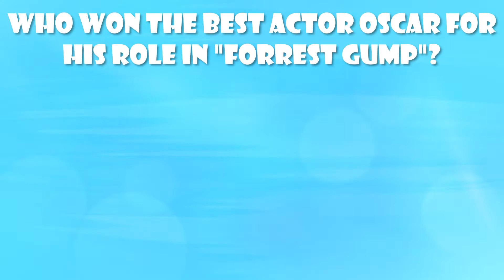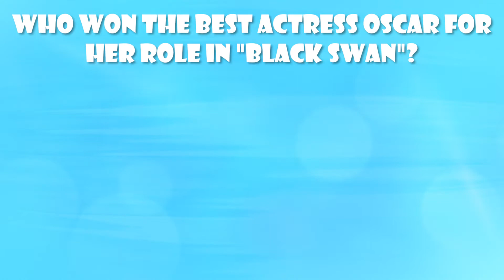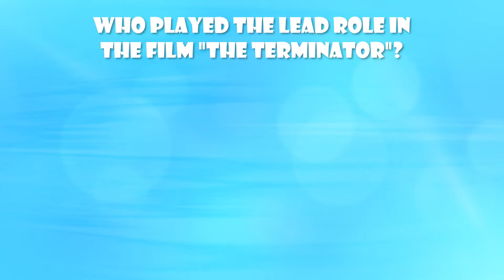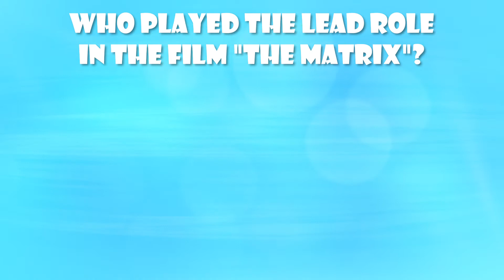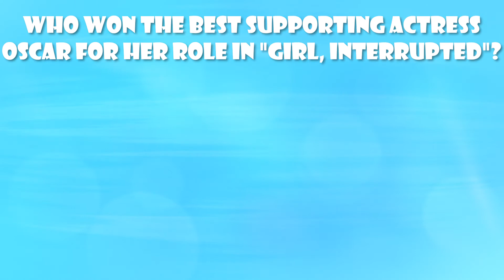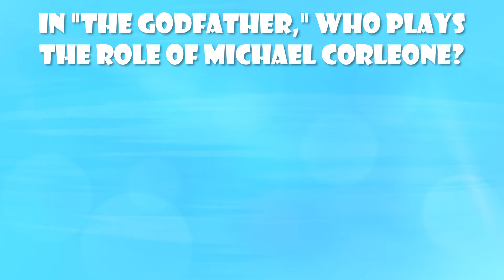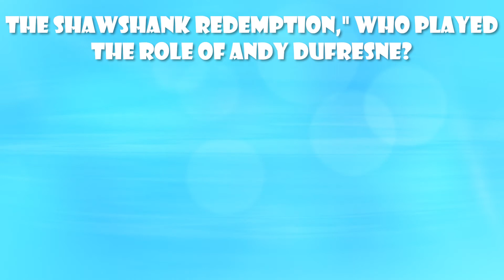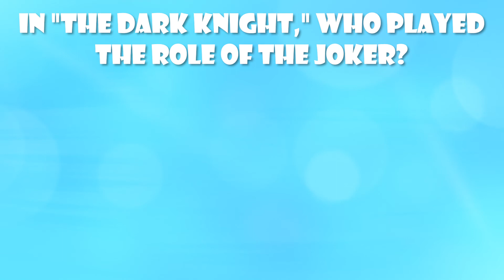Ultimate Movie Trivia Quiz 🎥💡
Hello movie lovers and welcome to the Ultimate Movie Trivia Quiz in another video from quiz zone!
Today, we’re going to cover everything from classic films to modern blockbusters. And we’ve got 25 questions that will challenge even the biggest movie buff!
Are you ready to put your movie knowledge to the test? Let’s begin...

If you are new here, welcome to the Quiz Zone!
We've spent a lot of time and creative thought into each video to create the best entertaining/educational quizzes for you.
We research, design, animate, and record the voiceovers and since we rely on high-quality content, completing a video may take up to 24 hours.